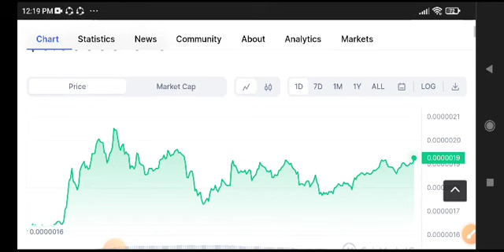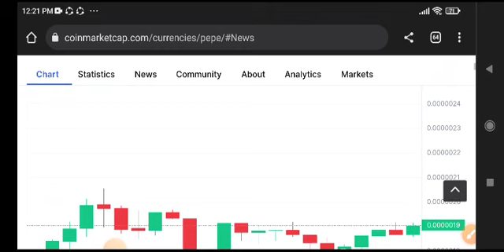PEPE Coin Price Prediction Today! Pepe coin News Today